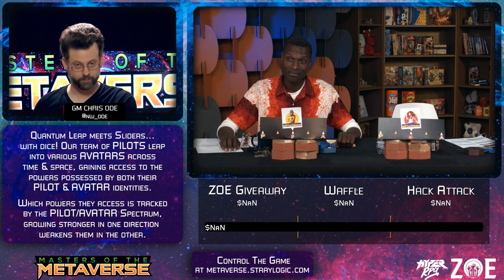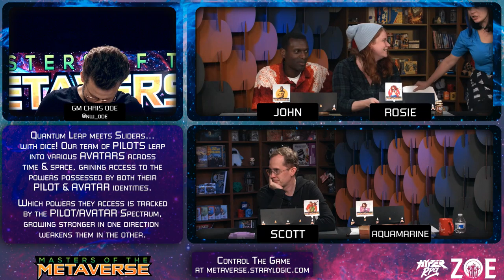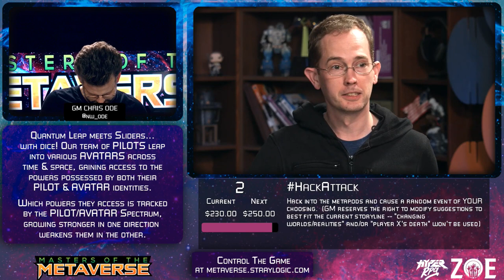Masters of the Metaverse: Old McDonald (2x02)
Masters of the Metaverse is a collaboration between Hyper RPG and indie film studio Zombie Orpheus Entertainment.

Shawn Franklin
Ben Dobyns